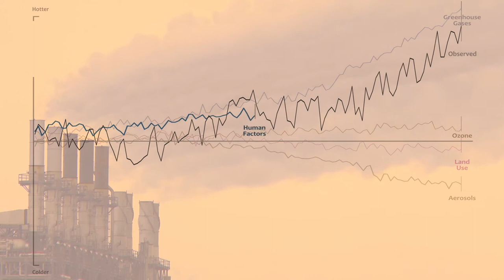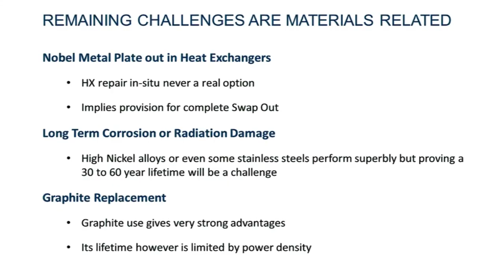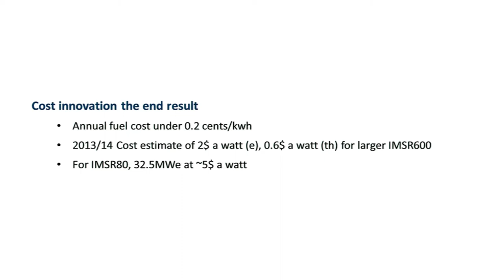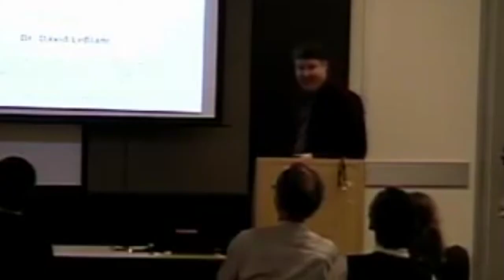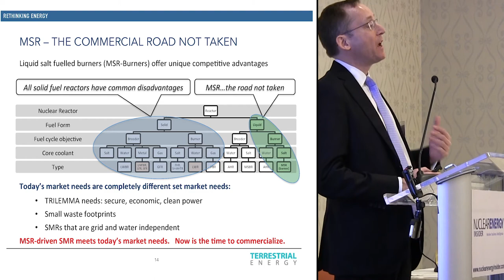TR2016c 5h56m17s22f to 6h03m33s12f NoMusic Terrestrial Energy - Come for Thorium, Stay For Reactor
Chairman of Terrestrial Energy, Hugh MacDiamid, and CTO Dr. David LeBlanc present I-MSR: Integral Molten-Salt Reactor. A next-generation reactor where the uranium fuel is dissolved in Molten Salts, instead of solid fuel pellets.

IMSR represents true innovation in cost and functionality, offering reliable power solutions for electricity production, both on- and off-grid, and also industrial process heat. These extend the applicability of nuclear energy far beyond its current footprint.

Terrestrial Energy is currently developing an IMSR commercial demonstration power plant for deployment in Canada.